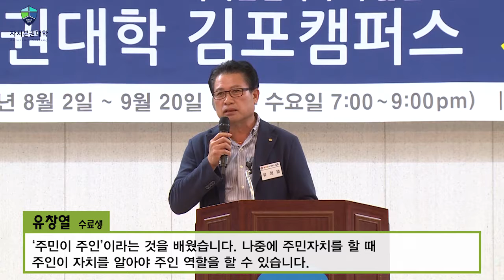[자치분권대학] 2017_1기_김포캠퍼스 수료식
내용 : [자치분권대학] 김포캠퍼스 수료식